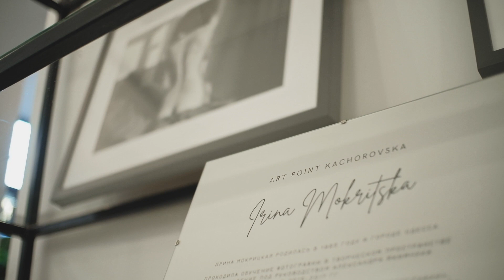"REBORN" photo exhibition of Iryna Mokritska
My work as a videographer, editor and colorist.